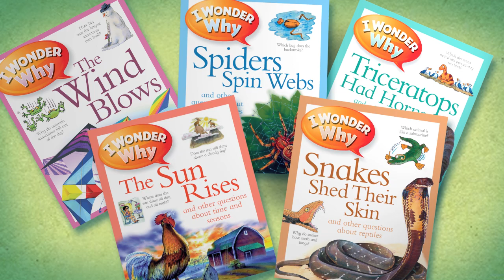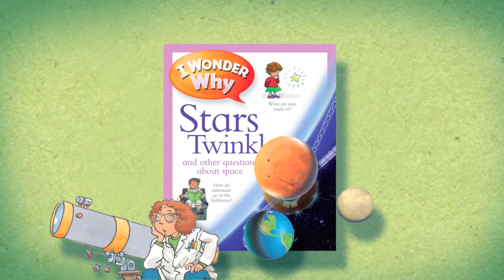I Wonder Why Book Series Video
The best selling book series for 5-8 year olds now has a fresh new look. The question and answer format is perfect for engaging curious readers, and delivering solid information that encourage imaginative discussion.